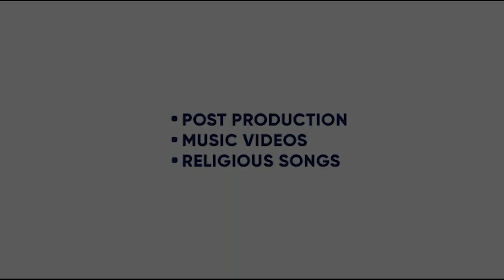EXTEND MAG | SB THE HARYANVI | MUISC NASHA | HAMMY MUZIC | HARRY RAJPUT | KING ENTERTAINMENT TV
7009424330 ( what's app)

Our channel also post all types of videos related to our company named UPINDRA PRODUCTION HOUSE Private Limited. If you want to make PROMOTION'S ,Song's, Albums , Short films, Feature Films,Pre and Post Production & all other related to film production works then call us on above given numbers to avail our services.VVV